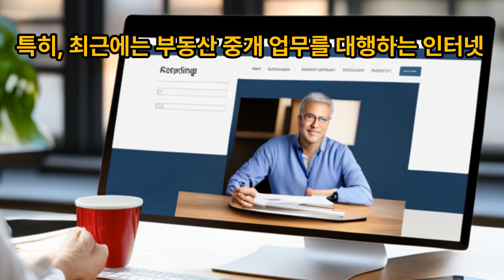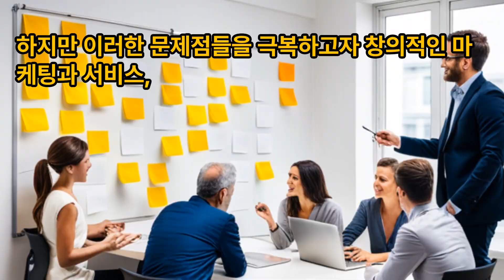챗지 : 공인중개사 자격시험을 응시하고 취득해야 하는 이유 40대 이상 필독